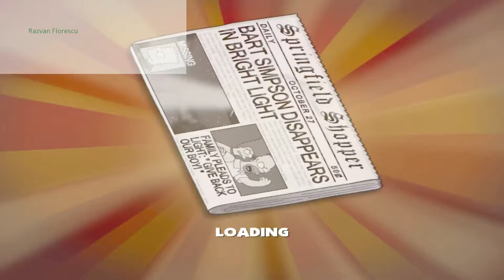The Simpsons Hit And Run Episodul 2 Iau Maimute Si Termin Nivelul 2 Pentru Persoane 13 Ani